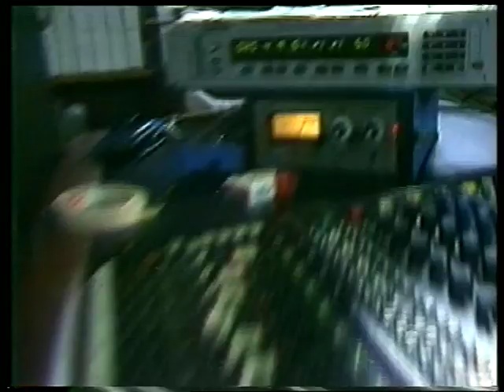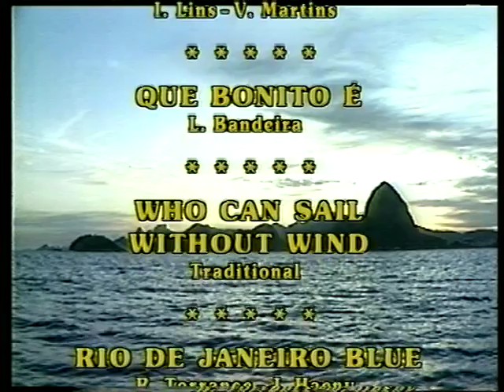Toots Thielemans, Sylvia Vrethammar & Sivuca ‎present "Rendez-vous In Rio" (1985)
This live session features two phenomenal instrumental virtuosi - Belgium harmonica wizard Toots Thielemans and Brazil’s brilliant accordionist, Sivuca - plus Sweden’s internationally acclaimed singer, Sylvia Vrethammar, in an exuberant session.

Inspired by the uniquely festive Rio atmosphere and simulated by the support of some of Brazil’s finest musicians, these three outstanding artists deliver a programme of great variety and vitality with immense verve commitment. Although the three principal artists come from very disparate musical backgrounds, they perform with great compatibility and with an enthusiasm which is very much in evidence.

00:00 Carioca (V.Youmans - G.Khan - E.Eliscu)
02:43 Vai Passar (C.Buarque de Hollanda - F.Hime
06:03 O Chero Da Carolina (A.Roxo - Ze’ Gonzaga)
12:33 Meditation (A.C.Jobim - N.Mendonca)
18:09 Submarine For Sale (Ulf Peder Olrog)
21:11 Comecar De Novo (I.Lins - V.Martins)
25:23 Que Bonito E’ (Luiz Bandeira)
29:27 Who Can Sail Without Wind (Traditional)
36:41 Rio De Janeiro Blue (R.Torrance - J.Haeny)

Luiz Avellar - Keyboard
Luizao - Bass
Richardo Silveira - Guitar
Carlos Bala - Drums
Paulo Braga - Drums
Ohana - Percussion
Junior - Percussion
Leo Gandelamn - Saxophone

Gazell Videos is created by Gazell Records, one of the oldest still independent music companies in Sweden. Gazell has a reputation for excellent productions of jazz and world music and many of Sweden's major artists have recorded albums for Gazell.